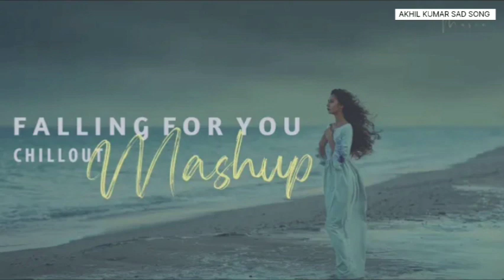Falling For You Mashup 2023| Chillout Mix | Jubin Nautiyal, Arijit Singh | AKHIL KUMAR SAD SONG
Kesariya Mashup 2023 | Chillout Mix | Arijit Singh, Javed, Jubin N | Brahmastra | AKHIL KUMAR SAD SONG